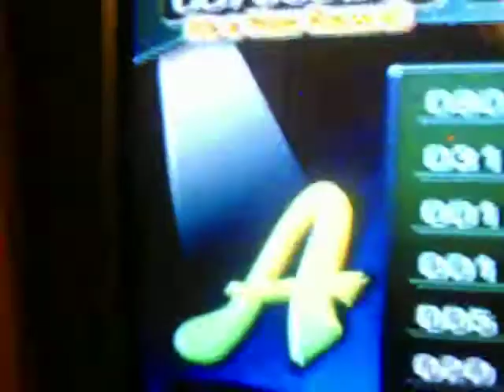Rubba band man Dance Dance Mumbo Mungo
This kid got mad skill on. The light setting lol